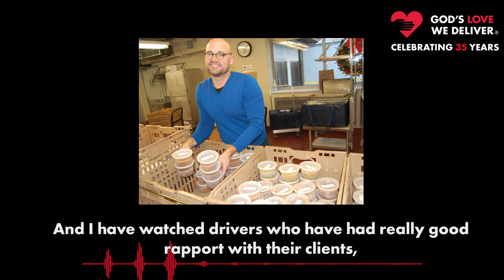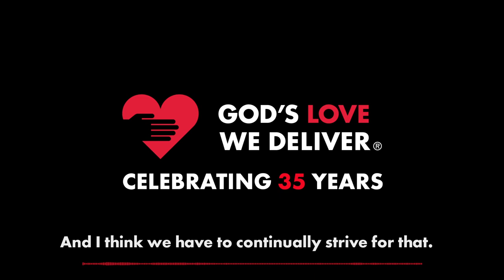"I've seen what we do first hand many, many times now"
David Cholcher came to work at God's Love We Deliver as MIS (management information systems) manager in 2000. He quickly became an integral member of the team, overseeing the kitchen, meal delivery, and delivering thousands of meals himself. He remained an integral part of our team until 2019, and is currently helping us through the coronavirus pandemic.

This interview is released as a part of our 35-year anniversary series.